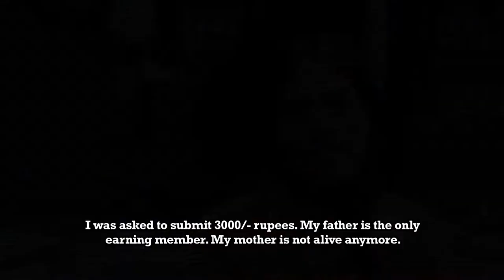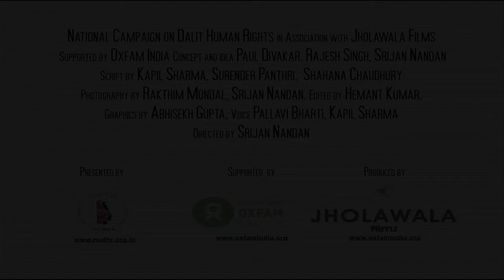STORIES OF DISCRIMINATION- Un Equal Alphabet -2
Millions of Indian Dalit and Adivasi women still struggle to find a voice of their own, the shackles of poverty and caste based discrimination are holding them down.